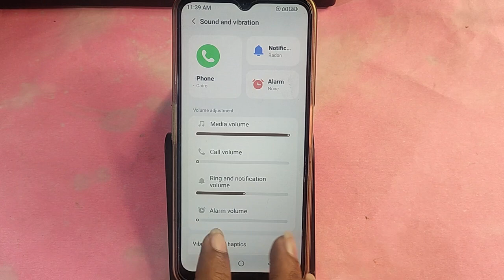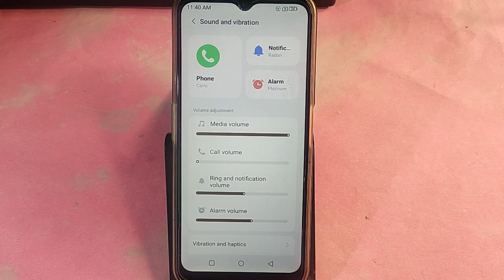Moto G14 me alarm kaise lagaye, how to set alarm in Moto G14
Best powerful CPU under 10k

60-Inch Tripod with Bag

7 Socket 6A Extension Board

multiplug Extension